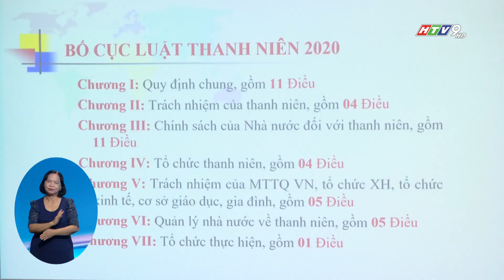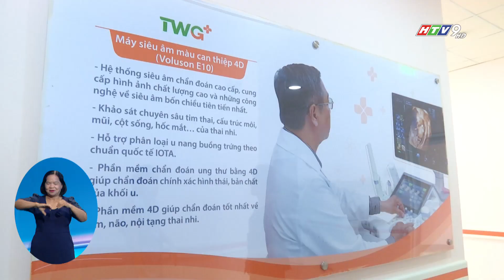TỔ CHỨC CHƯƠNG TRÌNH TIẾP SỨC NGƯỜI BỆNH LẦN 2 NĂM 2023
Tỉnh đoàn, Hội Liên hiệp thanh niên tỉnh Long An, Bệnh viện Thống Nhất TP.HCM và Bệnh viện đa khoa TWG Long An đã phối hợp tổ chức chương trình Tiếp sức người bệnh lần 2 năm 2023, thăm khám, tầm soát các bệnh mãn tính thường gặp cho người dân có hoàn cảnh khó khăn và tuyên truyền, giáo dục giới tính, sức khỏe sinh sản cho thanh niên trên địa bàn TP.Tân An, tỉnh Long An.